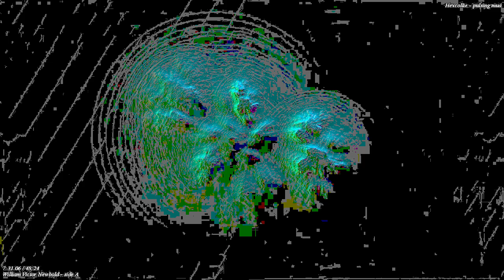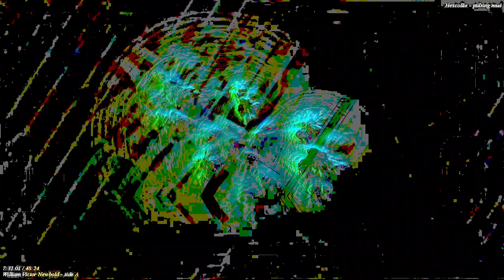[EPILEPSY WARNING] Movie 22 11 22 02h21m54s *Photosensitivity Warning*